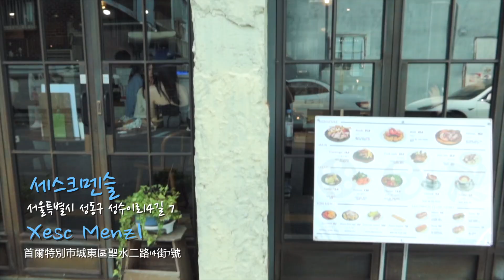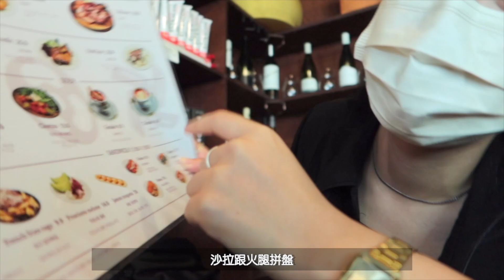【週末Vlog】 韓國人才知道的打卡聖地 | 工作壓力大到要喝酒喝一整天? | 韓國生活#YourEmma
壓力太大了 閉關了大概兩個星期
順便紀錄一下自己怎樣減壓🤪
(久不久小斟一下可以好好放鬆 不鼓勵經常大斟喔)
聖水洞現時成為了韓國人的打卡聖地
新開很多超美咖啡廳！
現在延南洞都飽和了 在韓的朋友不妨來這邊看看喔